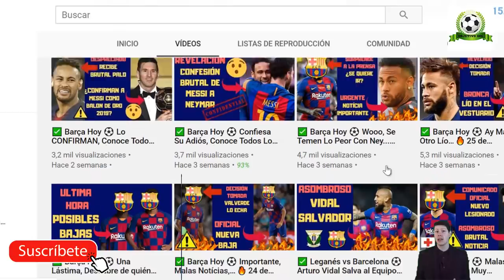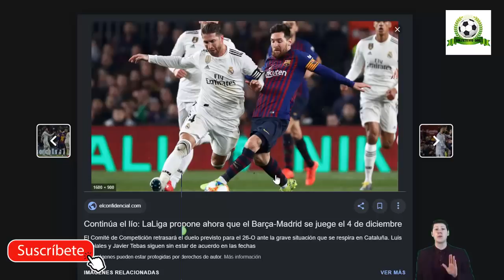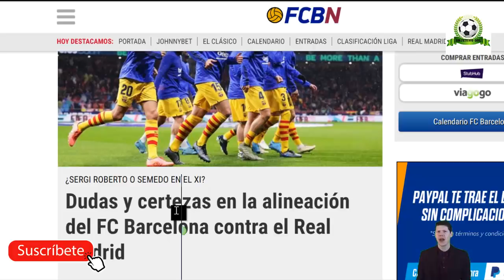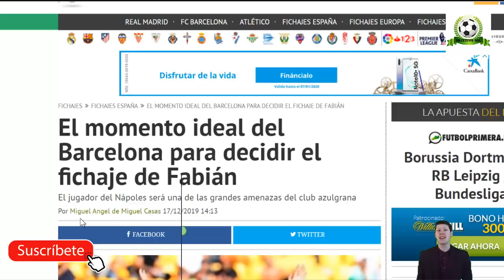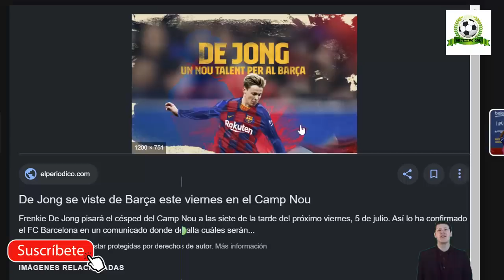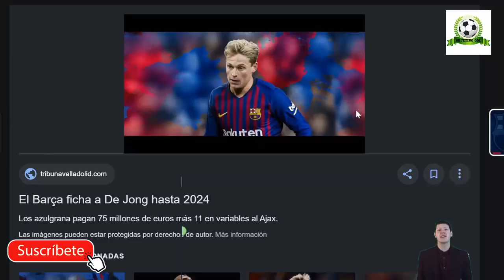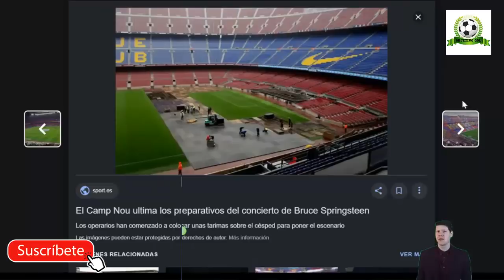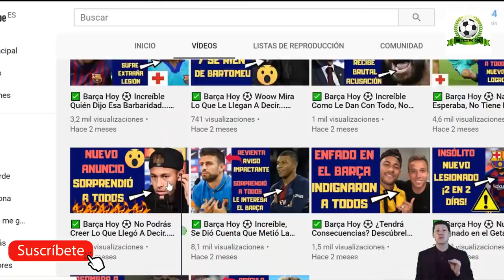✅ Barça Hoy ⚽ Lo Condenó Valverde, No Creerás Quién Es… 🔥 17 de diciembre 2019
Notícias relacionadas:
El Clasico mas atípico
ZIDANE en contra de MESSI | Valverde: El Barca tiene la ventaja
EL CLÁSICO (I) | DESMONTANDO FALACIAS: "DE QUÉ SIRVE LA POSESIÓN SI NO GANAS".

Fuentes:
besoccer
fcbarcelonanoticias
goal
fichajes com
fichajes net
eldesmarque